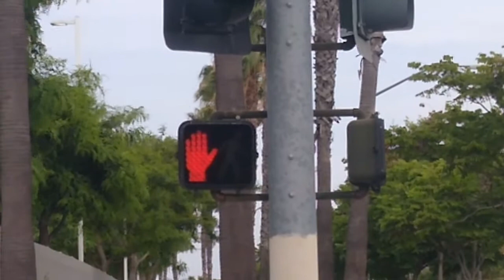2003 McCain Neon Ped Signal (Spectrum Center Blvd & Overland Ave)